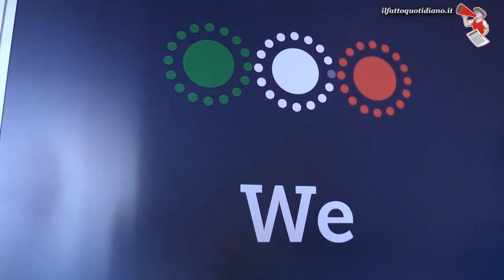Governo, Renzi: "L'Italia non è un insieme di sfighe. Io smanettone? E' politica"